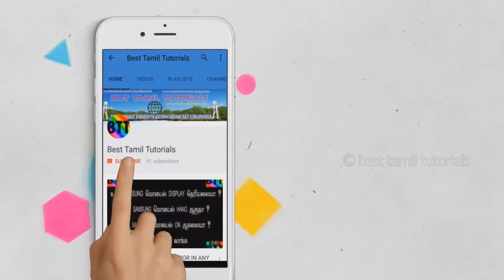59 CHINA APP BANNED IN INDIA - BEST TAMIL TUTORIALS